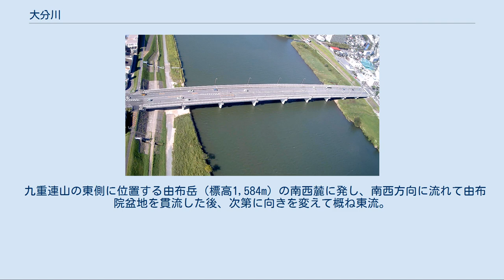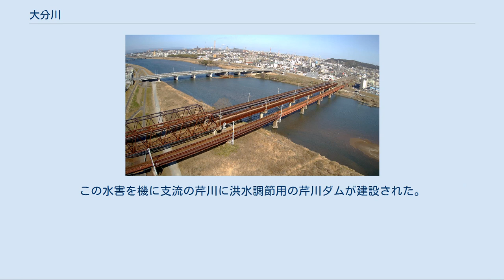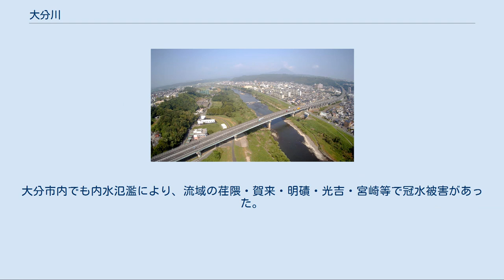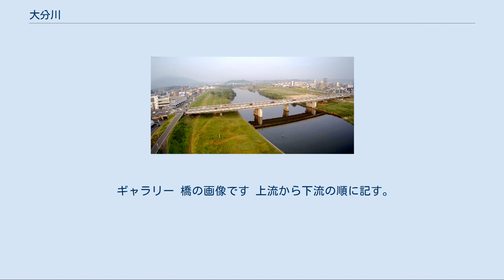大分川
大分川下流域 大分川下流から河口方面（滝尾橋付近から下流を望む） 南大分（花園）から広瀬橋方面（下流） 府内大橋から下流側を見る 大分川（おおいたがわ）は、大分県中部を流れる大分川水系の本流で、一級河川である。
古くは堂尻川、寒川とも呼ばれた。
 九重連山の東側に位置する由布岳（標高1,584m）の南西麓に発し、南西方向に流れて由布院盆地を貫流した後、次第に向きを変えて概ね東流。
下流では大野川とともに大分平野を形成し、大分市市街地を東西に分けながら北流に転じ、別府湾に注ぐ。
 大分川源流から由布市挾間町の天神橋までは大分県大分河川事務所が管轄する県管理区間であり、天神橋から国土交通省九州地方整備局大分河川国道事務所の国直轄区間となる。
 13世紀ごろは沿岸に河原市が多く立っていたから、「市河」と呼ばれた。
 「大分川」は「大分郡」の郡名に由来すると思われる。
「大分」の語源については諸説があり、定かではない。
 古くは、天平12年（740年）頃までに成立したとされる『豊後国風土記』に記載が見え、年魚（鮎）が多く捕れると記されている。
 承和15年（848年）には、大分川で白亀が捕獲され、朝廷に献上された。
朝廷はこれを大瑞として、承和から嘉祥への改元が行われた（『続日本紀』）。
 1953年（昭和28年）の昭和28年西日本水害では、小野鶴橋、舞鶴橋が流失し、大分川の氾濫により大分市街地のほとんどが浸水する被害を受けた。
この水害を機に支流の芹川に洪水調節用の芹川ダムが建設された。
 1967年（昭和42年）に一級河川の指定を受けている。
 2020年（令和2年）の令和2年7月豪雨では、大分川が由布市庄内町東長宝（小野屋駅周辺）と挾間町下市（天神橋付近）で越流が発生した。
由布市湯布院町川西で国道210号やJR久大本線が被災したほか、由布市庄内町の新竜橋が損壊し、由布市内各地で大分川支流（花合野川、黒川など）の氾濫・土石流や土砂災害も多発したため、由布市から災害発生情報が出された。
大分市内でも内水氾濫により、流域の荏隈・賀来・明磧・光吉・宮崎等で冠水被害があった。
また、由布市の同尻観測所・大分市の府内大橋観測所での水位が観測史上過去最高であった。
 中流部（碩南大橋より） 大分県 由布市、大分市 大分川水系全体の流域には、他に別府市、竹田市、豊後大野市、玖珠町、九重町が含まれる。
 上流部・白滝川との合流点と由布岳 上流から下流の順に記す。
 ギャラリー 橋の画像です 上流から下流の順に記す。
 ななせダム（旧称：大分川ダム） なお、ななせダム（旧称：大分川ダム）は、大分川の本流ではなく、支流の七瀬川に建設されている。